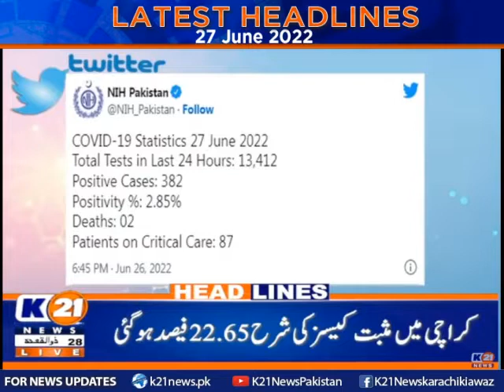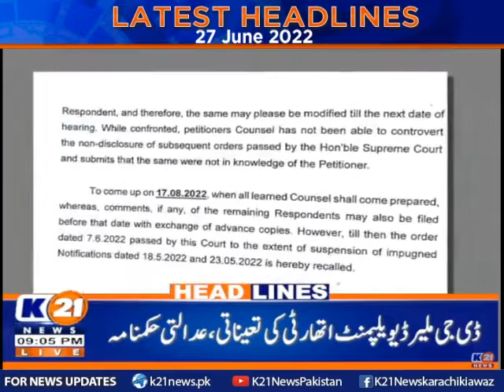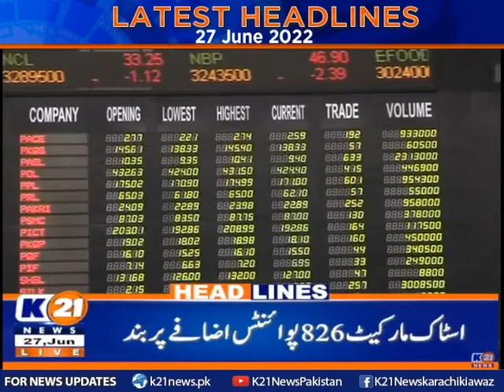Latest Headlines 09 pm | 27-June-2022 | K21 News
The following shows are aired:

1- Good Morning Karachi with Muhammad Yasir

2- Bakhabar Karachi

3- Market aur Masail

4- News Line with Rida Saifee

5- Street Time

6- Chef K21 Chef Asad

7- Karachi Ki Awaz Ainy Shah

8- Inside Pakistan with Muhammad Zafeer

9- Karachi Today with Bilal Khan

10- Food Mentary with Ali Hussain

11- Weekend Shine with Aniy Shah

12- Karachi Walay

13- Secret Of Success with Dr. Farah & Emaduddin

14- Krazy 4 (Funny Prank Show)

15- Karachi Mentary

16- Raja Online With Hanif Raja

17- Cheekh Utha Karachi.